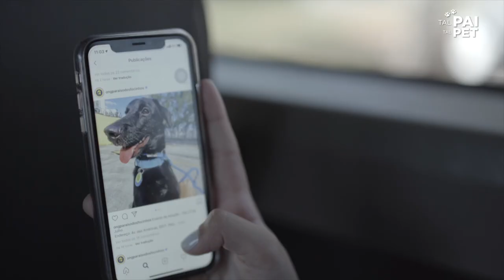Paraíso - Entrevista Campanha Tal Pai, Tal Pet